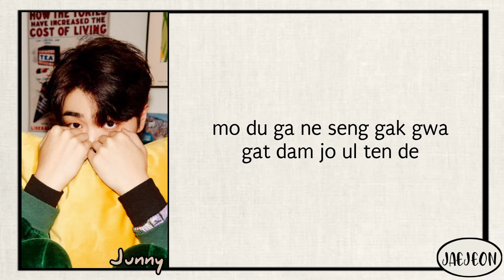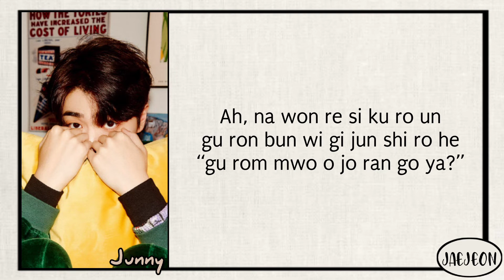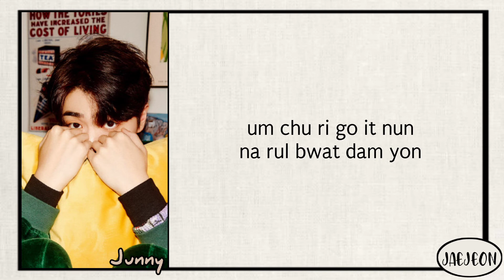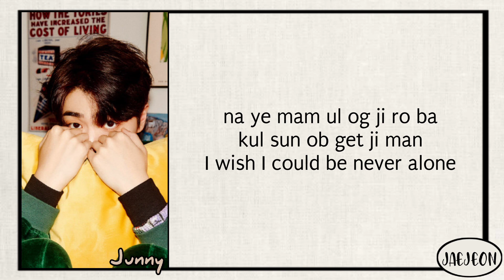JUNNY - Hide & Sick (easy lyrics)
Hello there!

Provided to Youtube and all rights by 1TheK

•Song         Hide & Sick
•Artist         Junny
•Album        Hide & Sick